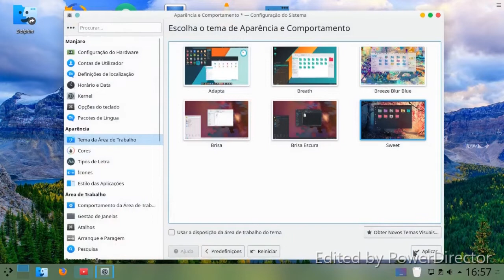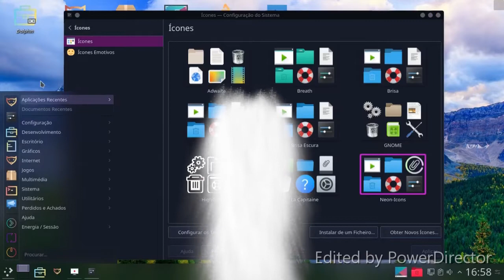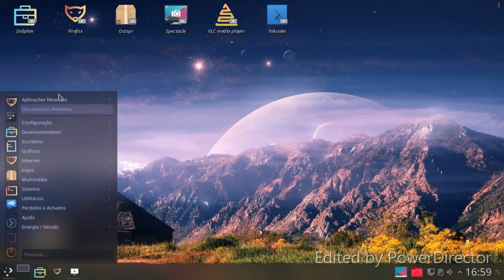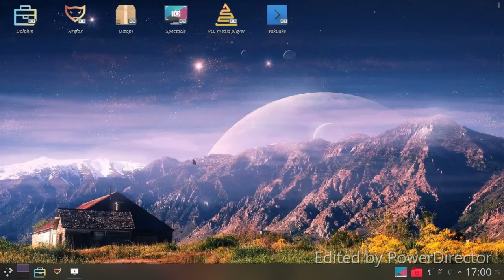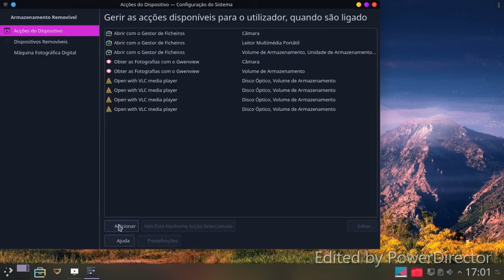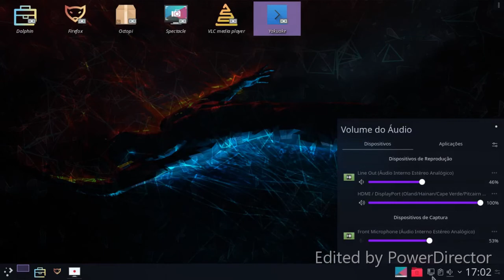Manjaro 18 kde review